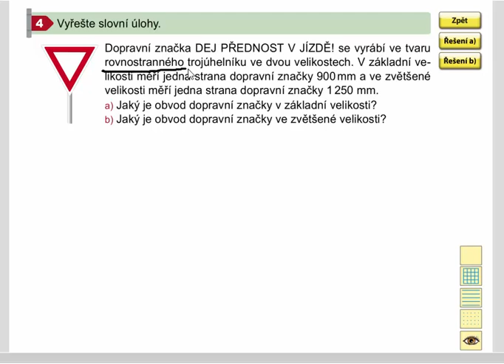Obvod trojúhelníku (slovní úlohy), Geometrie pro 4.ročník, str. 52, cv. 4